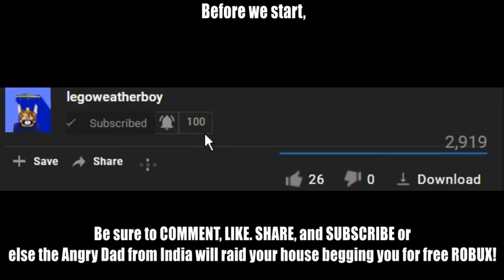asimo3089 VS a cheater in Tesla Model 3 - Jailbreak!